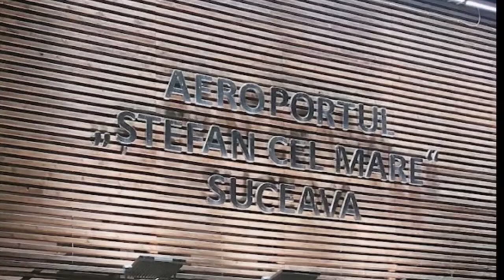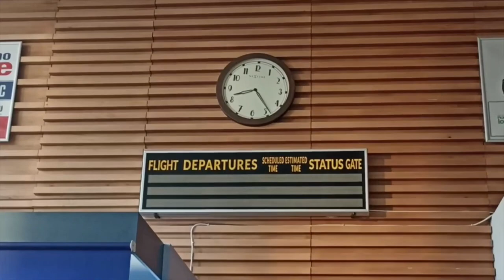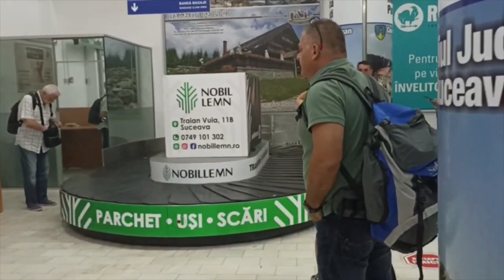Міжнародний Аеропорт Сучава ім.Штефана Великого. Aeroportul Internațional "Ștefan cel Mare" Suceava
Найближчий аеропорт від кордону з Україною,за 80 км від Чернівців розташований румунський аеропорт ім. Штефана Великого в Сучаві. Звідси літаками Ryanair та Wizz Air та чартерними рейсами можна дістатися до Британії, Ірландії, Франції, Туреччини,Греції, ФРН, Італії, Бельгії, Нідерландів, Ізраїлю та Кіпру.